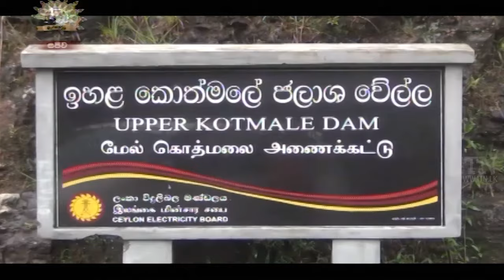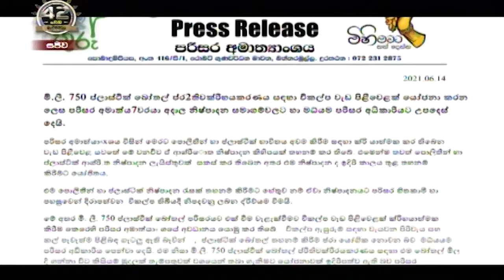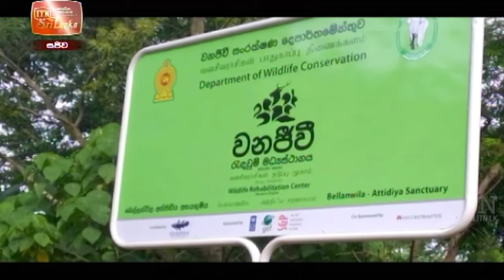ITN News 2021-06-14 | 12.00 PM